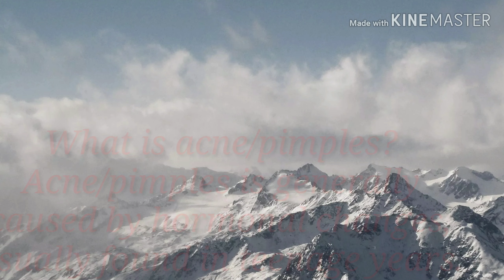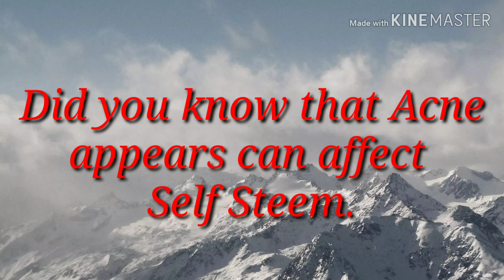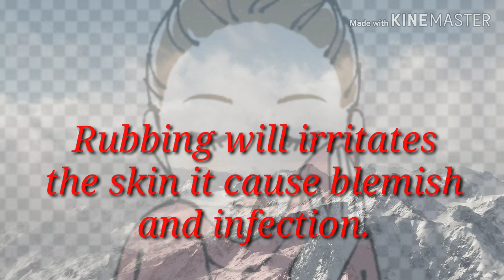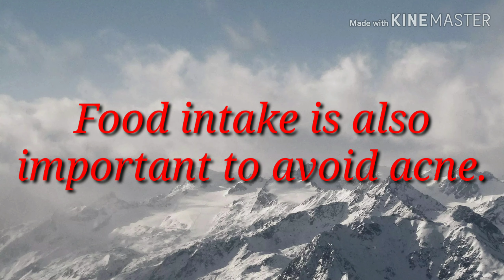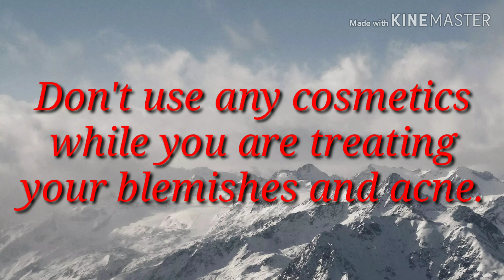How to get rid of Acne/pimples naturally